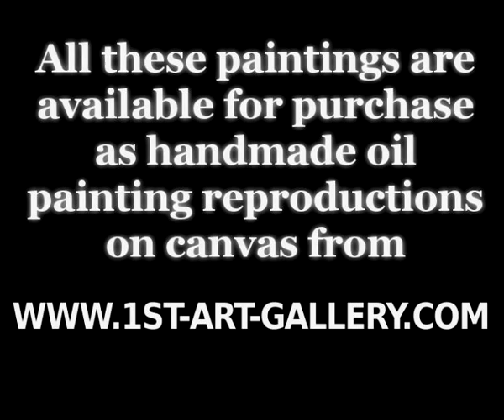The Complete Works of Lovis (Franz Heinrich Louis) Corinth